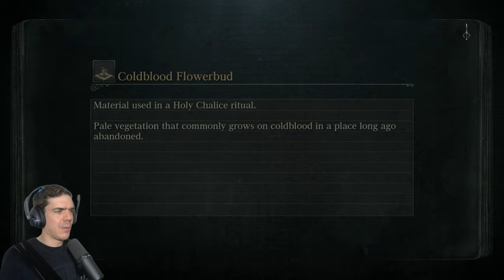Orphanage, Amygdala, Logarius, Micolash | Bloodborne, 12. rész